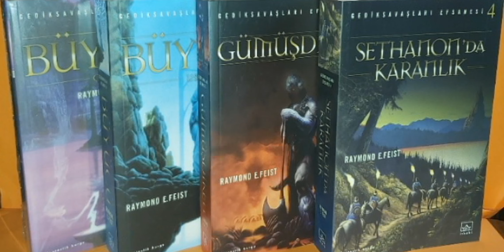GEDİK SAVAŞLARI EFSANESİ - İLK İKİ BÖLÜM - SESLİ KİTAP - SESLENDİREN YALÇINALTIN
GedikSavaşları Efsanesi
Yazan: Raymond Elias Feist
Seslendiren: Yalçın Altın

Seslendirmeye başladığım fakat telif olayı nedeni ile tamamlayamadığım Gedik Savaşları Efsanesi kitabının iki bölümü bir arada yayınlıyorum.

Değerli takipçilerim yorumlarınız benim için çok önemli. Lütfen yorumlarınızı eksik etmeyiniz.
Not: Yeni yayınlanan öykülerden haberdar olabilmeniz için uyarıcıyı aktif etmeyi unutmayın.